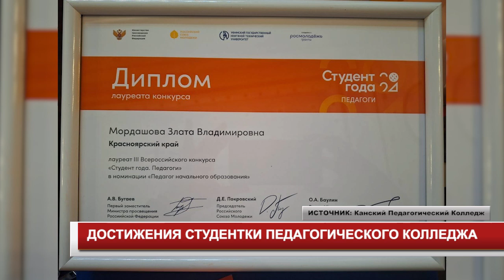ДОСТИЖЕНИЯ СТУДЕНТКИ ПЕДАГОГИЧЕСКОГО КОЛЛЕДЖА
Лауреат Всероссийского конкурса и губернаторский стипендиат! Студентка Канского Педагогического Колледжа удостоена данных наград благодаря успехам в учёбе.